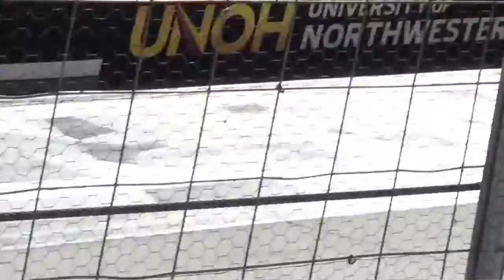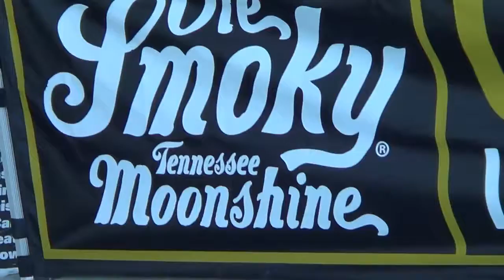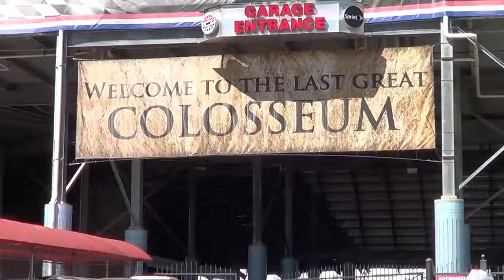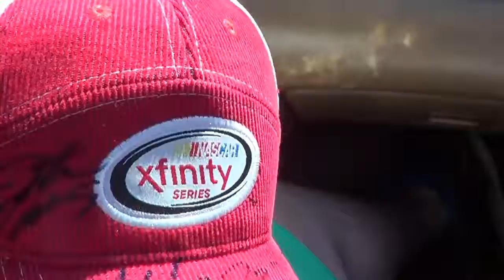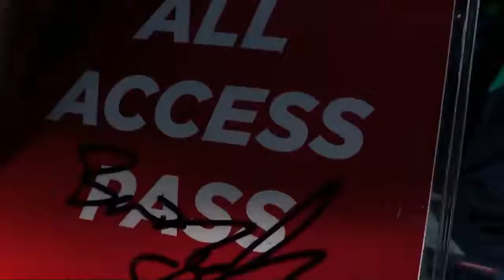Nascar VLOG Bristol Baby Part 2